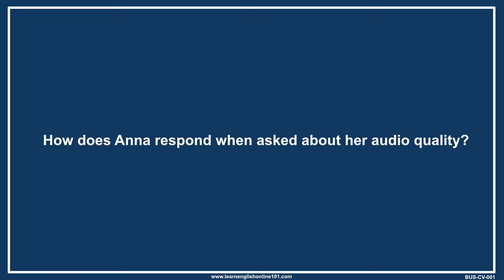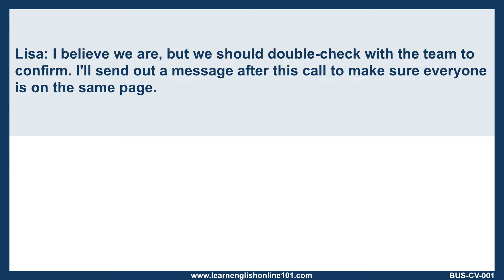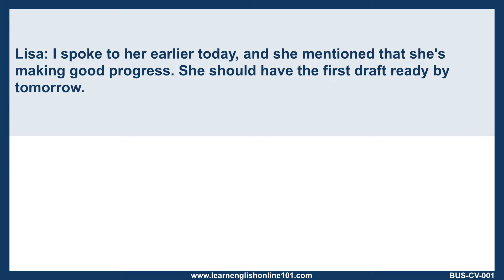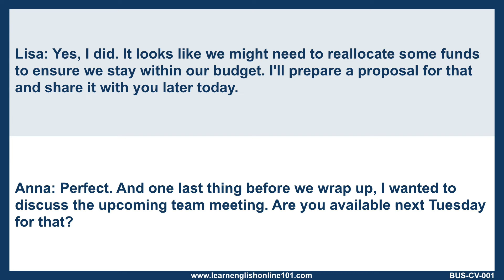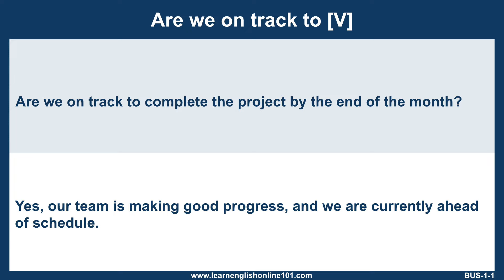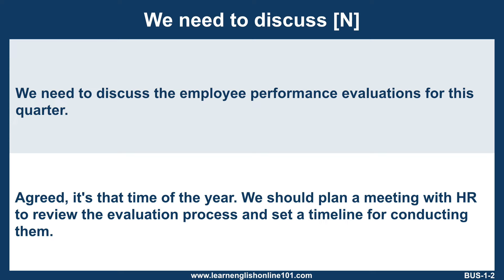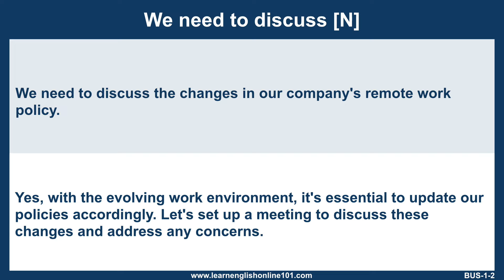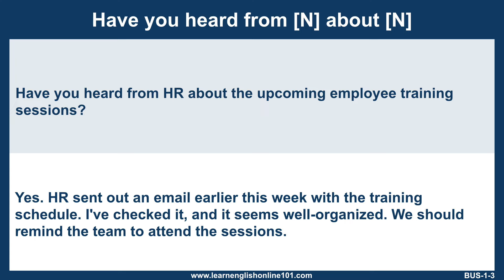Business English Conversation and Useful Phrases - BUS-001 Project Updates and Planning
【Time Stamp】
PART 1 : Business conversation
00:00 - Start
00:20 - Listen to Dialogue
02:08 - Question
03:24 - Listen to Dialogue (no text)
05:12 - Listen to Dialogue (half text)
07:01 - Listen to Dialogue (full text)
08:50 - Question with option

PART 2 : Useful phrases
09:42 - Phrases
09:47 - Are we on track to [V]
11:26 - We need to discuss [N]
13:38 - Have you heard from [N] about [N]

【Description】
Join us for an insightful business meeting where Lisa and Anna discuss project updates, timelines, budgets, and upcoming team meetings. Watch as they ensure clear communication and effective collaboration in this engaging dialogue.